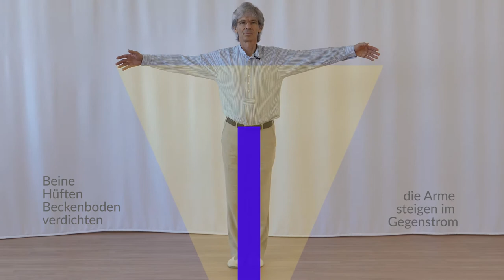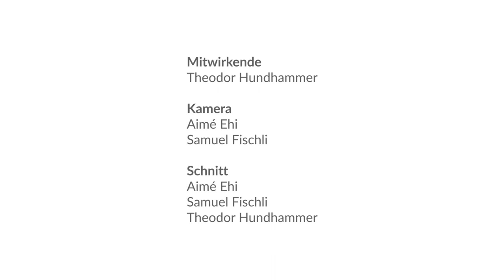Die Arme steigen von alleine - Zenit und Nadir